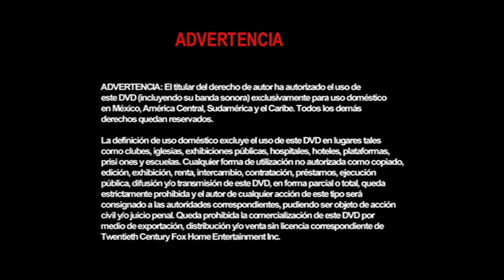Inicio DVD Dr Dolittle 1999 (Argentina)